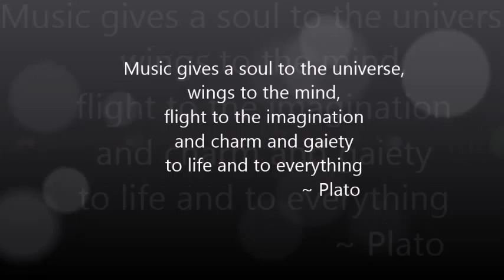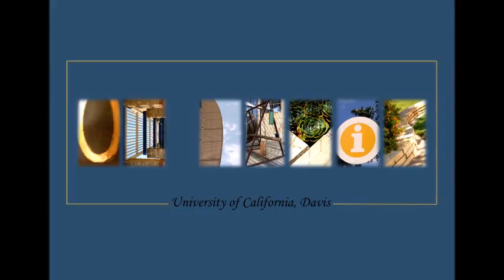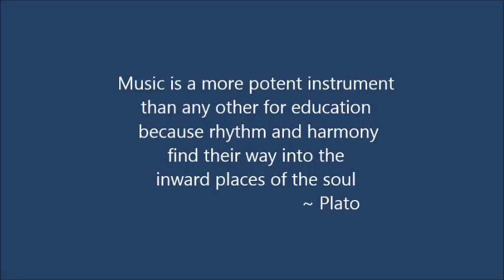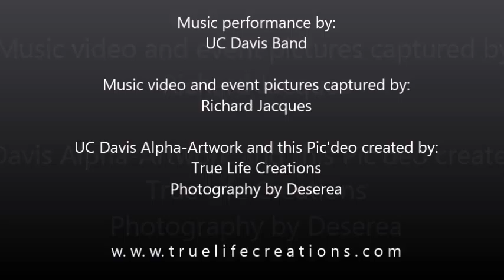UC Davis Band